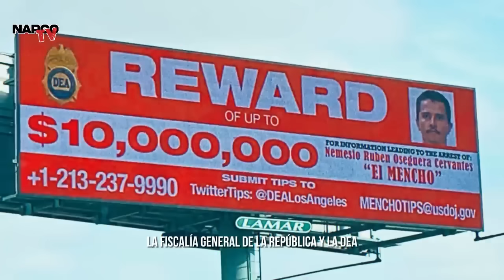¡LO EMBOSCARON! La DEA da con el PALACIO del MENCHO ¿Qué encontraron?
Confiscan diversos objetos valiosos del CJNG. Tras un soplo han podido dar con uno de los palacios del Mencho y confiscar sus pertenencias ¿Qué había dentro?